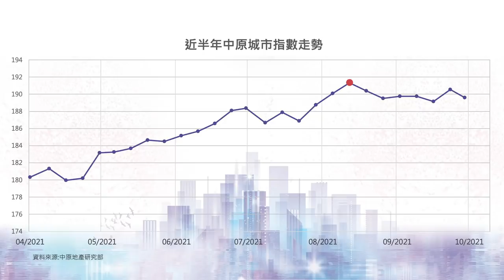樓市C見｜內地調控港樓 賣樓為上策？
中原城市領先指數及差估署顯示，樓市破頂後於高位窄幅爭持。施永青表示國家政策影響下，樓市難免有阻力，但香港剛需強勁，房屋持續供不應求，負面心理影響應屬短期性！要求解決房屋問題，施永青認為關鍵在於本港政策不配合，施政報告應增加土地供應、更改地積比等，方為上策！

0:00 樓市高位窄幅爭持，是升或跌？
5:00 有指中央向地產商施壓，實屬炒作？
7:30 房屋問題源於政策不配合？施政報告該如何改善

bmgproductionmusic